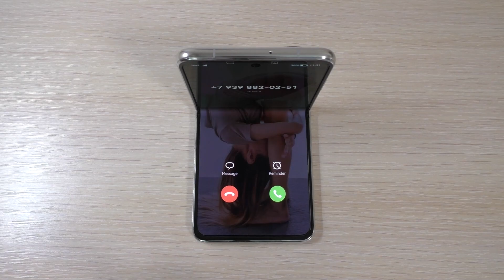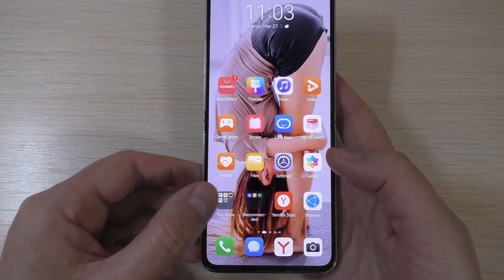HUAWEI P50 Pocket Gymnast Prank Incoming Call